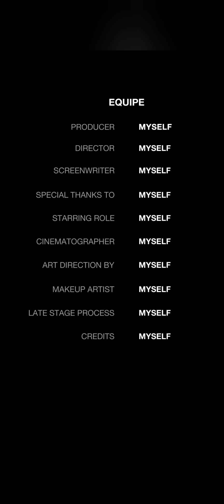Last Shelter Survival : Batch1 2098 tickets lastshelterindonesia @sauravkumar-ij7sl